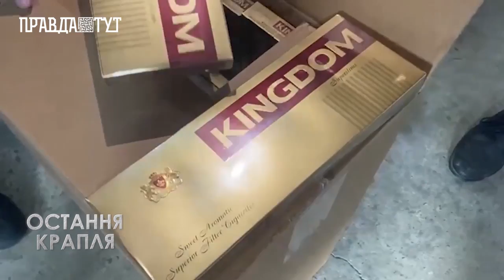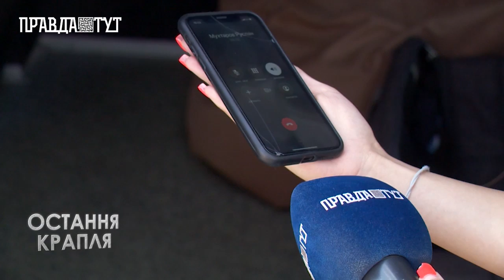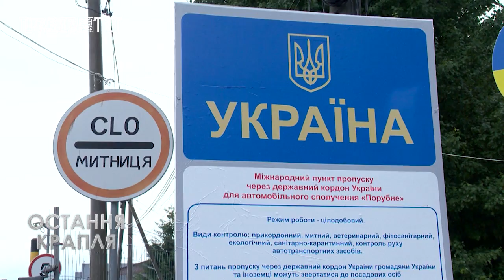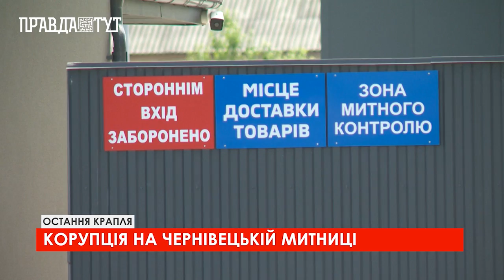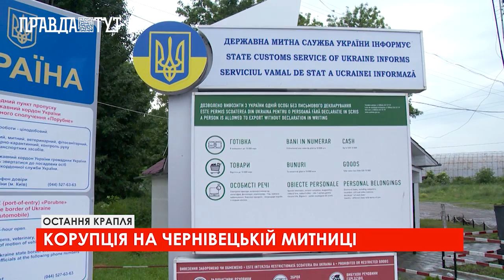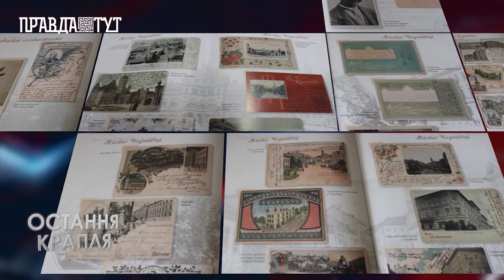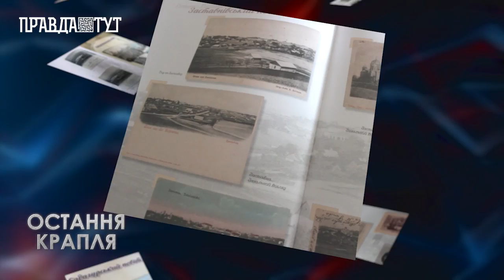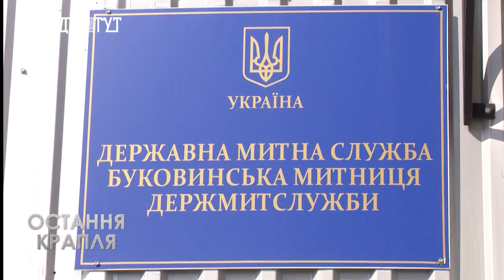ОСТАННЯ КРАПЛЯ: КОНТРАБАНДА НА ЧЕРНІВЕЦЬКІЙ МИТНИЦІ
Контрабанда в Чернівецькій області набула просто шаленого розмаху. І все це, як пишуть багато ЗМІ, здійснюється завдяки кришуванню та організації контрабандних схем начальником Чернівецької митниці ДФС Миколою Салагором.
Ліс та цигарки за кордон фурами та ешелонами, турецький одяг під виглядом тканини та ще й за мінусом 10-11 тон з кожної машини, цілими караванами!!!
І все це, як пишуть журналісти, під покровительством нинішнішнього начальника відділу Чернівецької митниці Руслана Мухтарова , «смотрящого» в Чернівецькій області, колишнього нардепа та керівника фракції "Народний фронт" у ВР  Максима Бурбака та контрабандистів Юрія Кушніра та Олександра Єрімічука.
Журналіст: Наталія Мосійчук.
 Оператор: Олександр Хан.